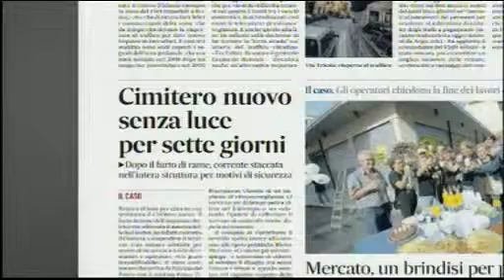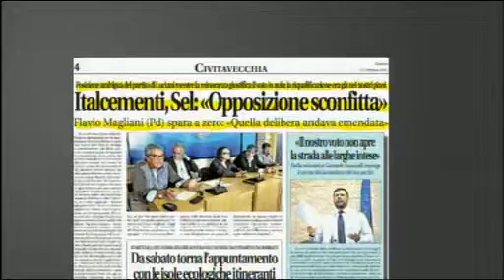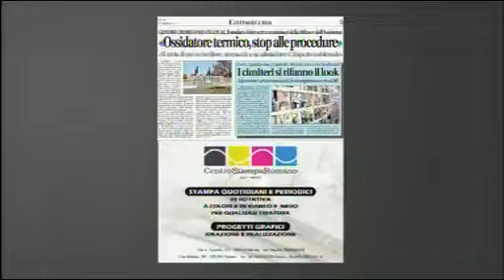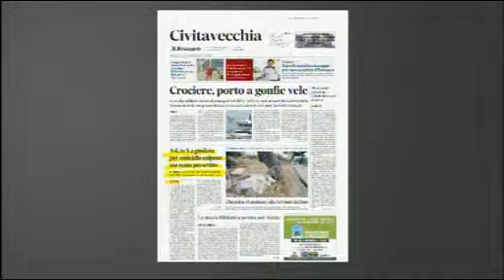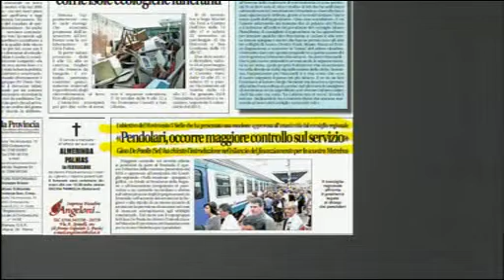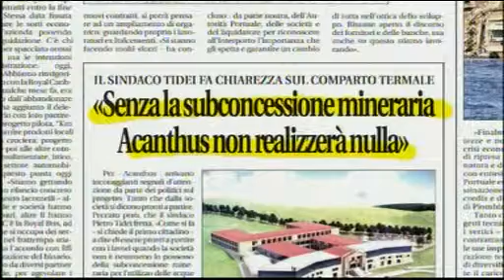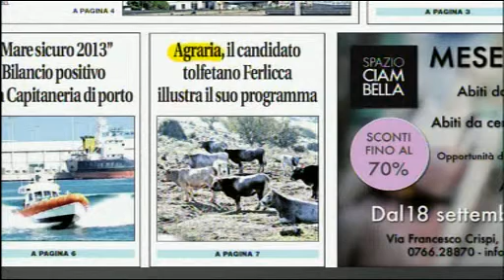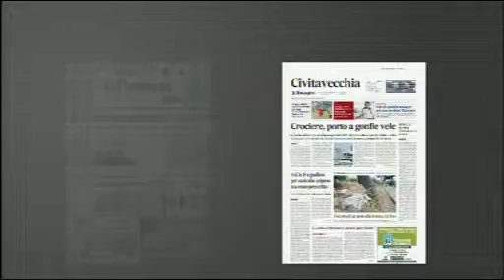Dentro la Notizia 10/10/13